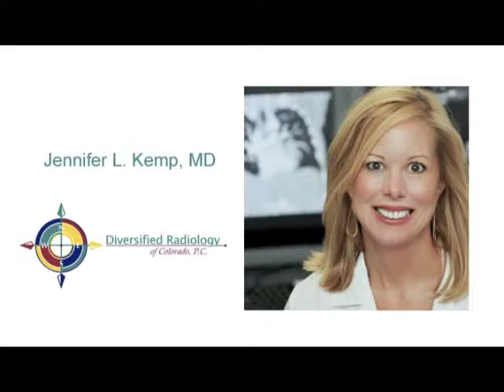Dr. Kemp RSNA Interview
As a fellowship trained Body Imaging Radiologist, our own Dr. Jennifer Kemp recently participated in the "RSNA On-the-Air" radio program at the 98th Scientific Assembly and Annual Meeting of the Radiological Society of North America.  In this radio interview, Dr. Kemp speaks about the importance of Colorectal Cancer Screenings and how new technologies, such as CT Colonography, are helping to save lives.